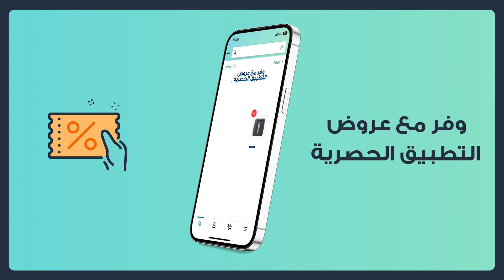AMAZON In App Deals KSA AR 16x9 071223